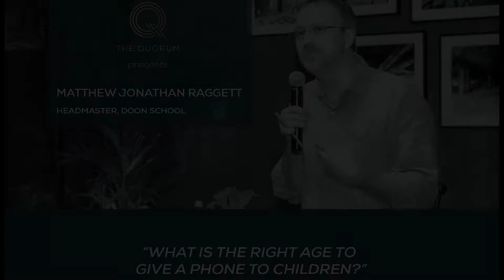What is the right age to give a phone to children?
A two decade long experience of working with children has led Matthew Raggett around to the philosophy that “You don’t have children, you build them.”

Originally from the UK, Raggett succeeded Peter McLaughlin to take over as the headmaster of The Doon School in 2016. His presence has brought together a sense of change that has been reflected through in his recent expedition as a writer.

'How Your Child Can Win In Life' steers parents through the struggles of making their kids love learning despite living in a rapidly changing cultural, social and technological environment.

Tap on the video to know more on how you can help shape your child's personality.